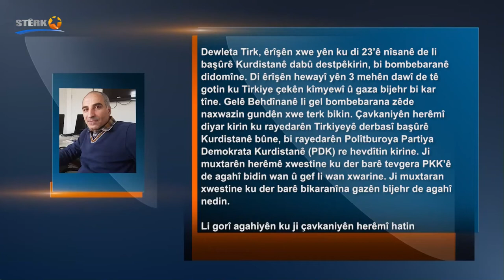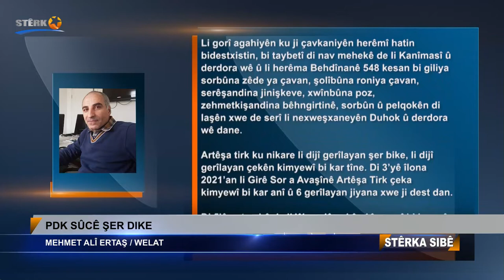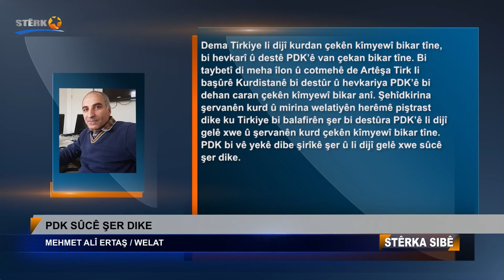Mehmet Alî Ertaş: 'PDK sûcê şer dike'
PDK SÛCÊ ŞER DIKE
MEHMET ALÎ ERTAŞ / WELAT

Dewleta Tirk, êrîşên xwe yên ku di 23’ê nîsanê de li başûrê Kurdistanê dabû destpêkirin, bi bombebaranê didomîne. Di êrîşên hewayî yên 3 mehên dawî de tê gotin ku Tirkiye çekên kîmyewî û gaza bijehr bi kar tîne. Gelê Behdînanê li gel bombebarana zêde naxwazin gundên xwe terk bikin. Çavkaniyên herêmî diyar kirin ku rayedarên Tirkiyeyê derbasî başûrê Kurdistanê bûne, bi rayedarên Polîtburoya Partiya Demokrata Kurdistanê (PDK) re hevdîtin kirine. Ji muxtarên herêmê xwestine ku der barê tevgera PKK’ê de agahî bidin wan û gef li wan xwarine. Ji muxtaran xwestine ku der barê bikaranîna gazên bijehr de agahî nedin.

Li gorî agahiyên ku ji çavkaniyên herêmî hatin bidestxistin, bi taybetî di nav mehekê de li Kanîmasî û derdora wê û li herêma Behdînanê 548 kesan bi giliya sorbûna zêde ya çavan, şolîbûna roniya çavan, serêşandina jinişkeve, xwînbûna poz, zehmetkişandina bêhngirtinê, sorbûn û pelqokên di laşên xwe de serî li nexweşxaneyên Duhok û derdora wê dane.

Artêşa tirk ku nikare li dijî gerîlayan şer bike, li dijî gerîlayan çekên kimyewî bi kar tîne. Di 3’yê îlona 2021’an li Girê Sor a Avaşînê Artêşa Tirk çeka kimyewî bi kar anî û 6 gerîlayan jiyana xwe ji dest dan.

Di 5’ê cotmehê de li Werxelê çekên kîmyewî bi karanî. Di encama bikaranîna çekên kîmyewî de 5 gerîlayan jiyana xwe ji dest dan. Ev agahiyên şênber nîşan dide ku Artêşa Tirk bi hevkariya PDK’ê li herêmê şer dike û çekên kîmyewî bikar tîne. Di gelek peymanên navdewletî de bikaranîna çekên kîmyewî hatiye qedexekirin. Kesên ku li gel vê peymanê çekên kîmyewî bikar tînin sûcê mirovahiyê dikin. Sûcê şer dikin. Yek ji aliyên ku sûcê şer dike jî Tirkiye û PDK ye. Bikaranîna çekên kîmyewî li dijî rêgez û pîvanên şer in.

Dema Tirkiye li dijî kurdan çekên kîmyewî bikar tîne, bi hevkarî û destê PDK’ê van çekan bikar tîne. Bi taybetî di meha îlon û cotmehê de Artêşa Tirk li başûrê Kurdistanê bi destûr û hevkariya PDK’ê bi dehan caran çekên kîmyewî bikar anî. Şehîdkirina şervanên kurd û mirina welatiyên herêmê piştrast dike ku Tirkiye bi balafirên şer bi destûra PDK’ê li dijî gelê xwe û şervanên kurd çekên kîmyewî bikar tîne. PDK bi vê yekê dibe şirîkê şer û li dijî gelê xwe sûcê şer dike.